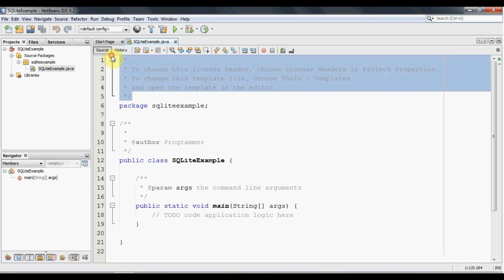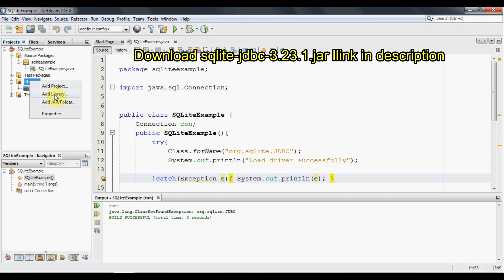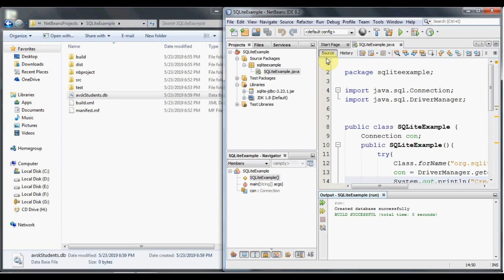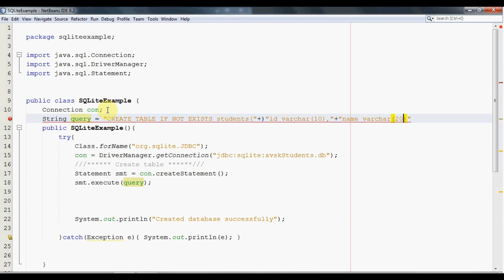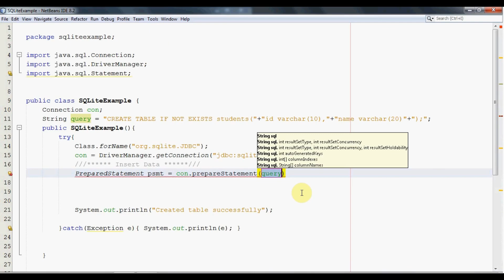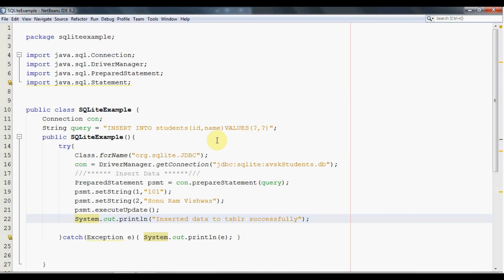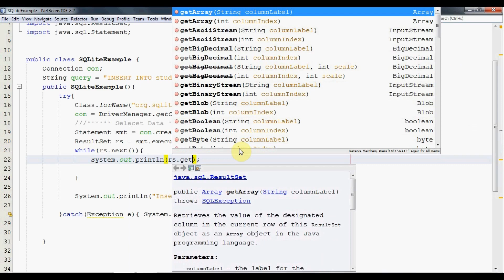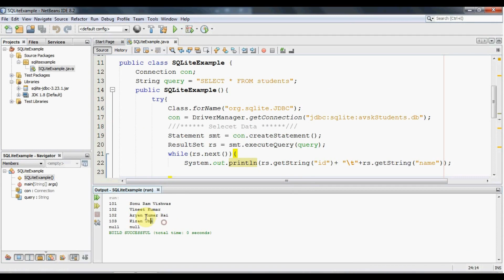Java Tutorial - SQLite Database Connection in JAVA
In this video you will learn how to connect and use SQLite Database in JAVA.